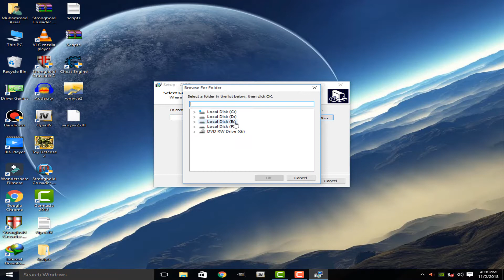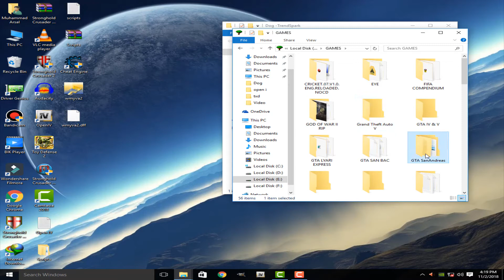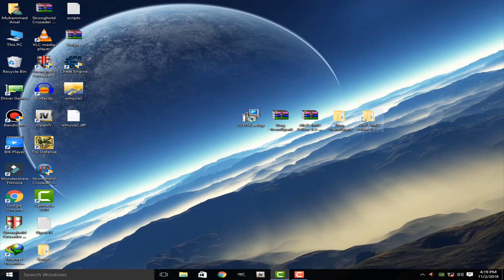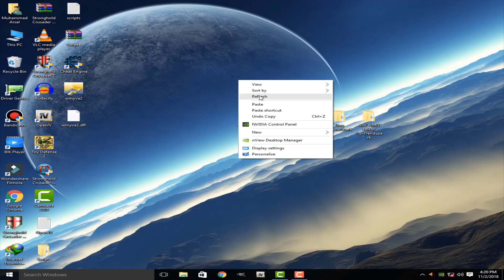How to download & install Dog Mod in GTA SAN 100% real 218 updated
Friends...
You need
1) Alci IMG editor:

Process:
watch video complete
Thanks